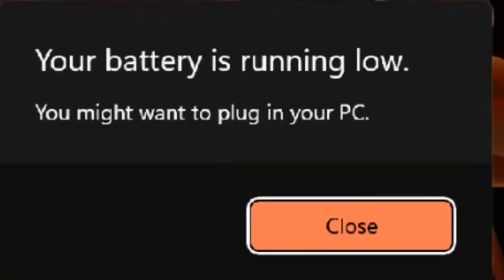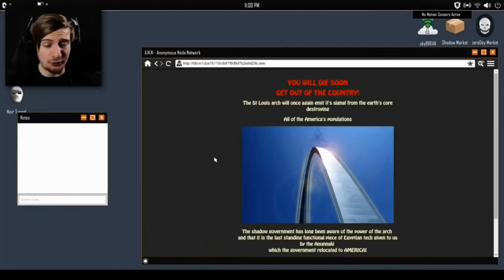(Pre- Early 4 Years of my channel) My Klasky Csupo Parody Mix (.feat Fellow Requesters)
This Channel Will Be Really 4 years, ill rebrand it for my 2018 renewed channel of all time...